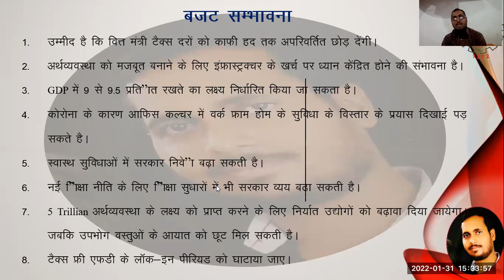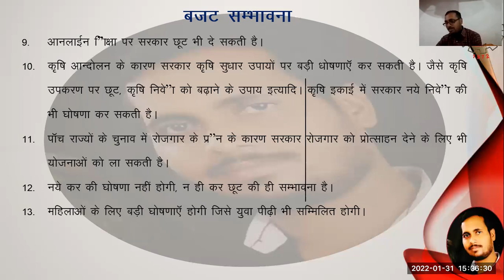आम बजट : बजट से पहले सम्भावना : डॉ0 अवधेश कुमार दूबे